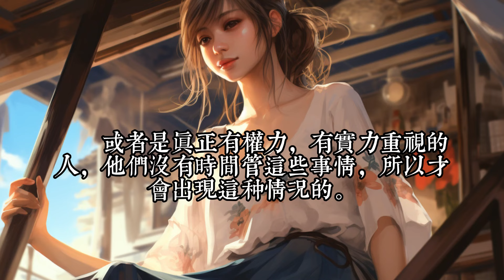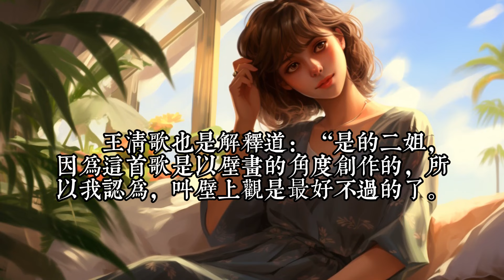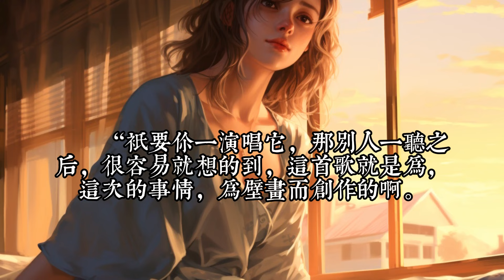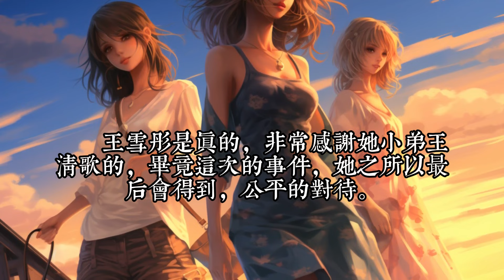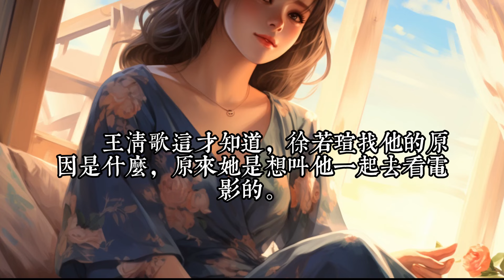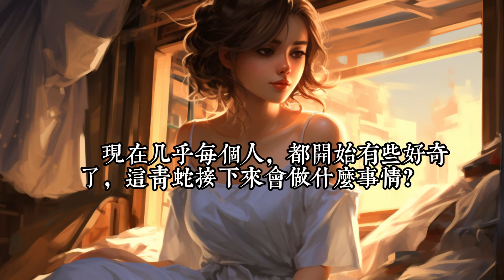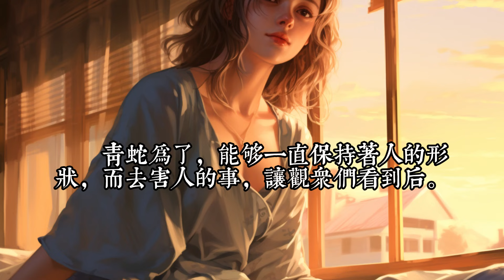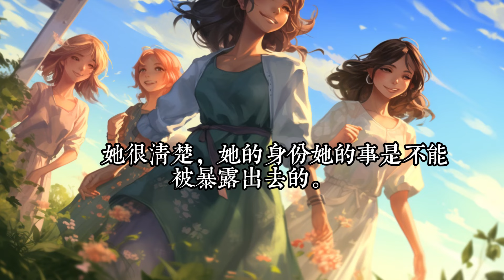《落選后我首首歌爆火》371-382： 王清歌穿越到平行世界，一名被家人赶出家门，又被女友分手的废物身上，并获得了娱乐逆袭系统。